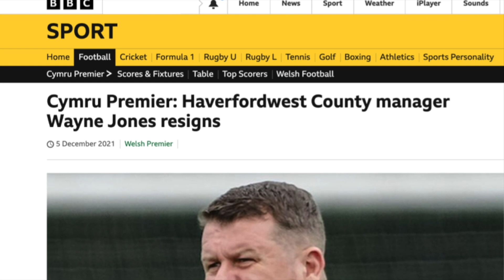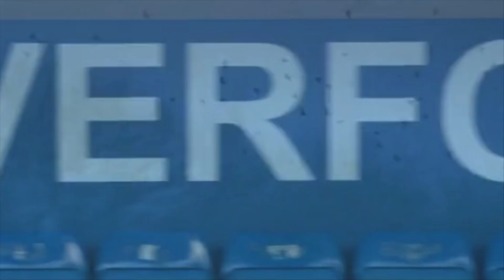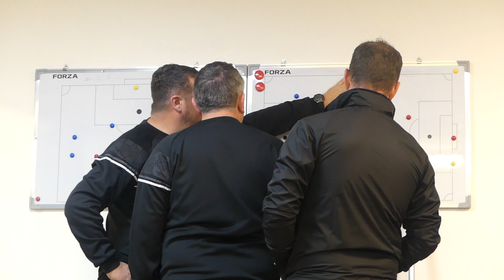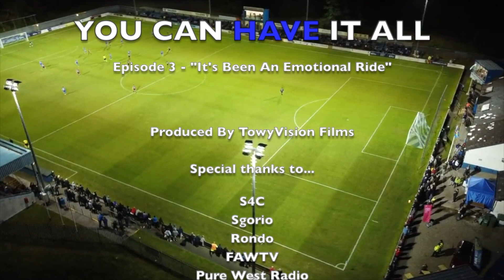YouCanHaveItAll | Episode 3 - An Emotional Rollercoaster | Haverfordwest County AFC Documentary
Episode 3 of YouCanHaveItAll focuses closely on the departure of former manager Wayne Jones, who announced his resignation at the beginning of December. An emotional interview with 'Wolvesey' details his reasoning for deciding to stand down, while allowing him to reflect on his 19-year association with the football club. There is also an interview with another club legend, and former captain, Sean Pemberton, who took the reins as interim manager for two games, while Jones' successor, Nicky Hayen - who played over 250 games in the Belgian Pro League, and has managed against the likes of Paris Saint-Germain - is introduced.

💙 JOIN OUR BRAND NEW MEMBERSHIP SCHEME 💙

We recently launched our first ever membership scheme - Bluebirds 1899.

The club has a rich history and we want you to join us to embrace its past, and have your say in its future.

Full details to follow soon, but you can expect an exciting and very generous package that will bring you closer to our club than ever before. Memberships will be limited!

We're on a mission to be the most fan-centric football club in the world, and would love you to be on that journey with us.

Register below for more information and for details on our official launch, as well as to view exclusive content and interviews from the documentary!